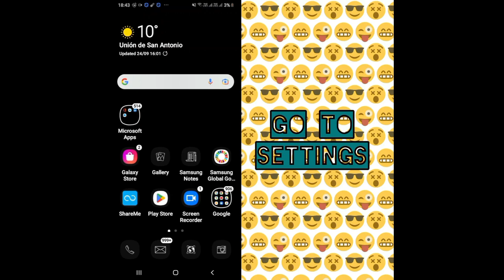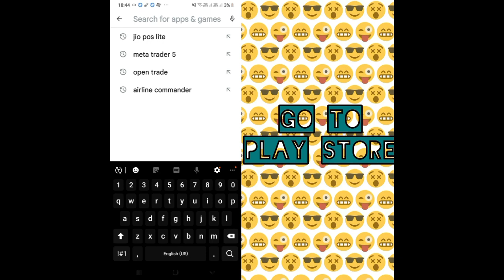Solve "Mini World" Keeps Stopping problem || SR27SOLUTIONS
Solve "Mini World" Keeps Stopping problem

Hello friends welcome to my YouTube Channel sr27solutions , today I am showing you how to solve Mini World keeps stopping issue in Android through this video hope so it will be helpful for you if you are facing the same issue in your Android phone.